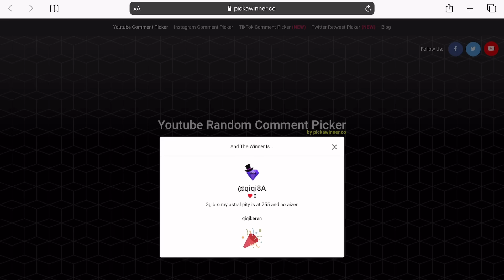☀️ Hatching More Astrals Until Ascension 5 Aizen ☀️ (Robux Pack Giveaway)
Hatching the Brand New Astral in Anime Champions Simulator multiple times and more on the NEW SUMMER UPDATE ☀️

Latest Working ACS codes:

170KFAVES
150KLIKESTY
200MILLION
DAILYQUEST5
OTMAPOLOGY
LAGFIX
WEEKENDBONUS
HAPPY4TH
SUMMERSOON
SUMMERHYPE

NOTE: Giveaway prizes will be awarded only to the same username in the winning comment chosen and not elsewhere